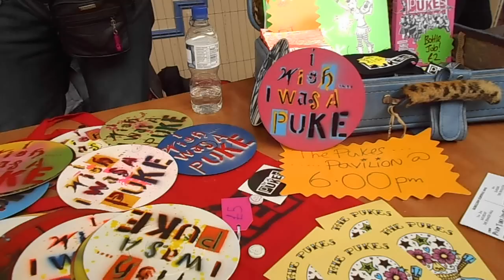The pUKEs - The Ballad of Micky Fitz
The Ballad of Micky Fitz - filmed on our phones at Rebellion Festival 2015. Thanks to Mark Richards for his photos.

The Ballad of Micky Fitz is from our 2014 album Too Drunk To Pluck. Recorded at Perry Vale Studios with Pat Collier. Words and music by Chris Lloyd.

Thank you to everyone who watched our show, joined our Part Time Pukes workshop, hang out with us, appeared in this video  :)